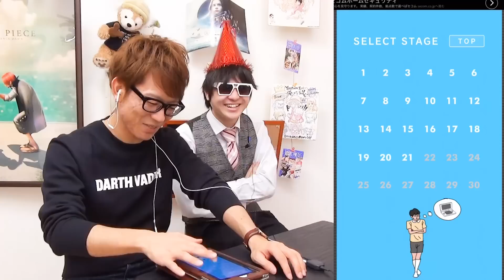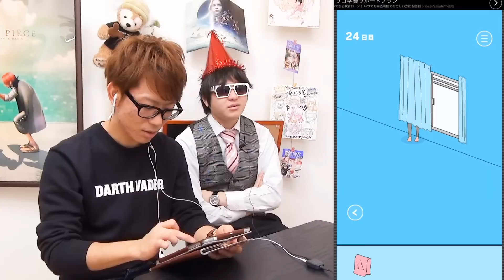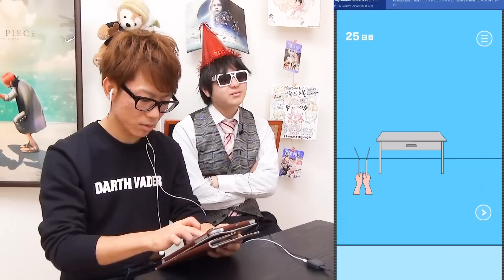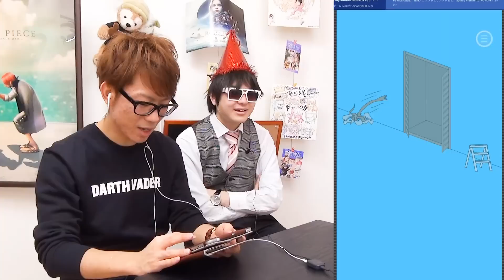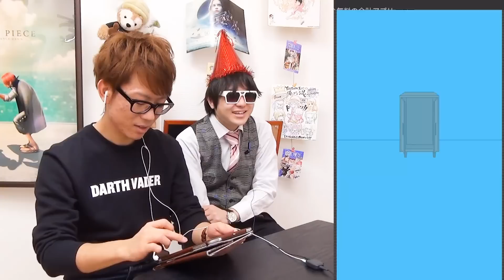あのゲームが帰ってきた！ママにゲーム隠された2やってみた！Part3！実況プレイ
Part3やりましたー！ヽ(゜▽、゜)ノ

トレクル！新世界2年後チョッパー（怪物強化）！使ってみた！ワンピース

★企画リクエストはこちらへお願いします！

▼TAKASHI’s TV!!! （コメディーチャンネル）

【LINE】
・イベントのチケット先行販売！等
[ ID ]　@SLR2372E

【グッズ】
▼紹介動画

【MUSIC】
▼明日は変わるさ

お世話になっている日本最大級のゲーム攻略サイトGame8さんに僕自身のことを特­集していただきました泣！
▼“トレクル”実況者TAKASHIさんを徹底的に解説します！